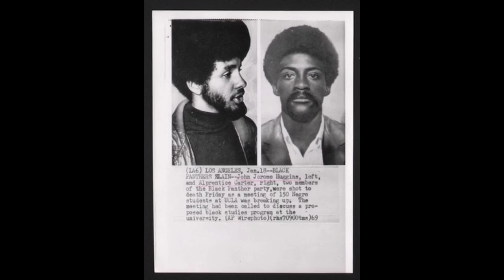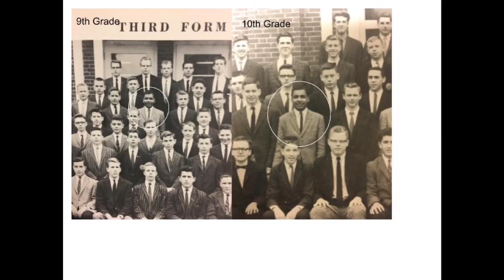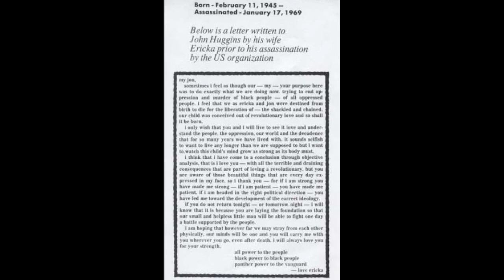Death of a Black Panther - John Huggins Audio Documentary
This is an audio documentary created by Austin Clarke. He interviews John Huggins’ mother and widow. The time of this documentary was March 1969, two months after John Huggins and Bunchy Carter were gunned down at UCLA in Campbell hall. I kept parts of the documentary that only focused on John, which was majority of the doc.